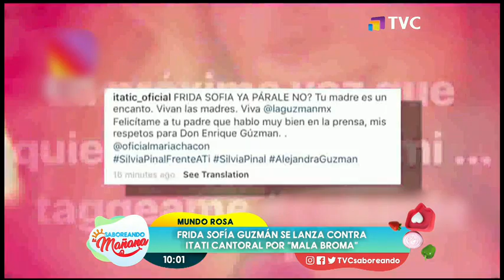Mundo Rosa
Conozca lo último del espectáculo

En nuestro segmento Mundo Rosa tramos las ultimas noticias del entretenimiento..